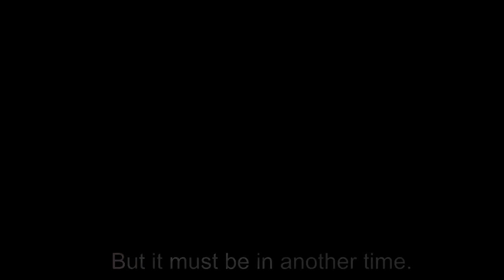Another Time Another Place (Cover)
I've always heard there is a land
Beyond the mortal dreams of man
Where every tear will be left behind
But it must be in another time

There'll be an everlasting light
Shining a purest holy white
And every fear will be erased
But it must be in another place

So, I'm waiting for another time and another place
Where all my hopes and dreams will be captured
With one look at Jesus' face
Oh, my heart's been burnin'
My soul keeps yearnin'
Sometimes I can't hardly wait
For that sweet, sweet someday
When I'll be swept away
To another time and another place

I've grown so tired of earthly things
They promise peace but furnish pain
All of life's sweetest joys combined
Could never match those in another time
And though I've put my trust in Christ
And felt His Spirit move in my life
I know it's truly just a taste
Of His glory in another place